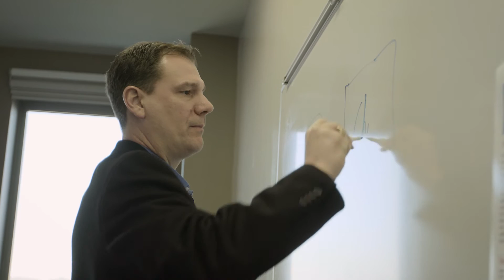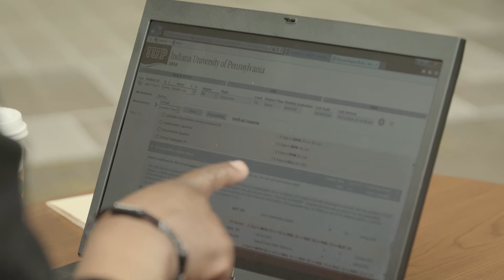Geography and Regional Planning at IUP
The Department of Geography and Regional Planning at Indiana University of Pennsylvania (IUP) is an accredited program for students interested in studying the physical environment in which we all live. The undergraduate and graduate programs focus on building a knowledge base, learning technical skills, and placing students in real world jobs to provide them a well-round education.